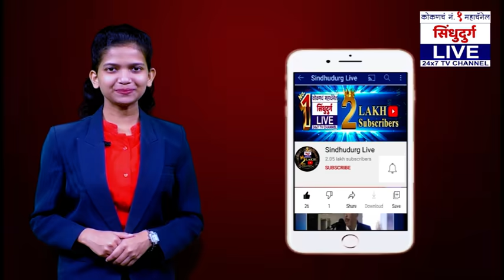LIVE | 5 Minutes 25 NON STOP NEWS | 23. 07. 2021